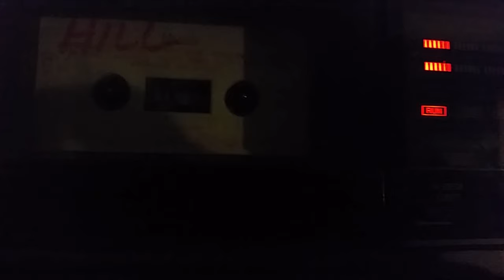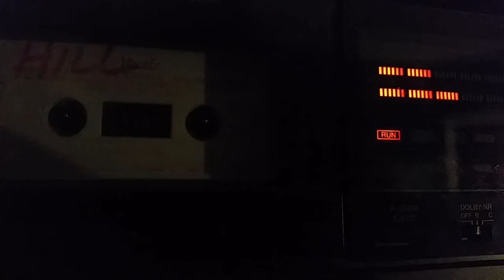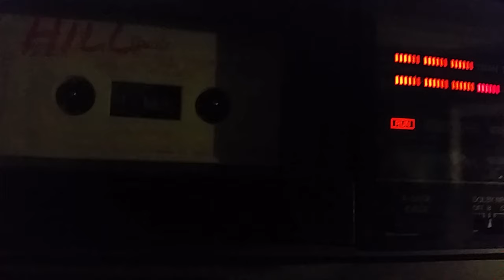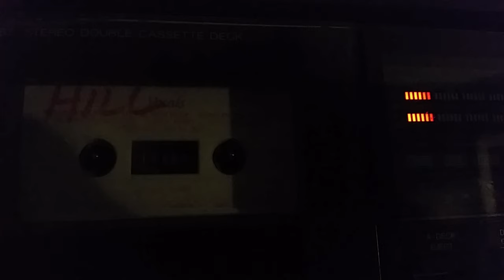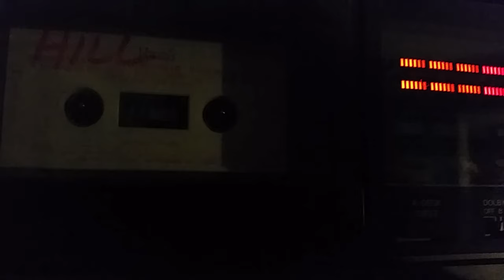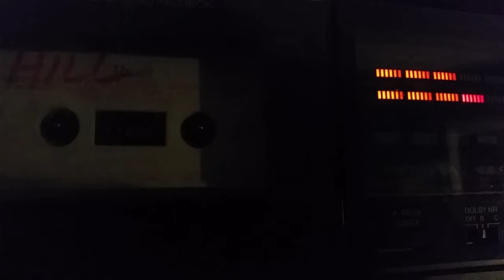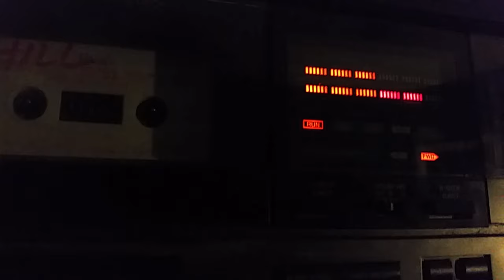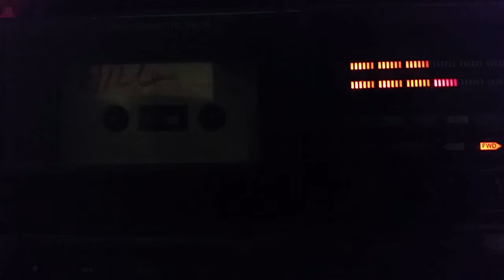Sherri Huffman Lullaby Cradle Tape 2 (Vocal)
Here is a tape that I recovered from my school's library discard. There is supposed to be four tapes in the lullaby cradle collection but I only found 2 of them. I tried to make this video less shaky but I'm very fidgety so it's kinda difficult not to.

Songs:
Frere Jacques (are you sleeping) 0:11
Wind In the Willow 3:19
Little Boy Blue 6:29 (on the label on the tape Wind in the willow and Little Boy Blue are swapped but Wind in the Willow actually comes first)
Mozart's Lullaby 9:04
Sleep Baby Sleep 12:41
ABC song 15:29
Now the day is over 18:36